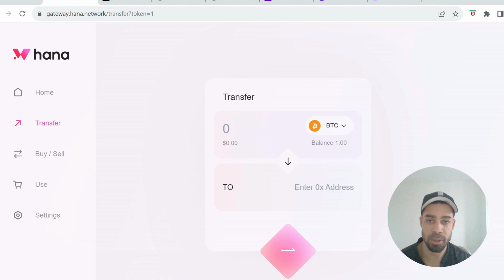Hana Network TESTNET TUTORIAL | free airdrop | Easy steps!